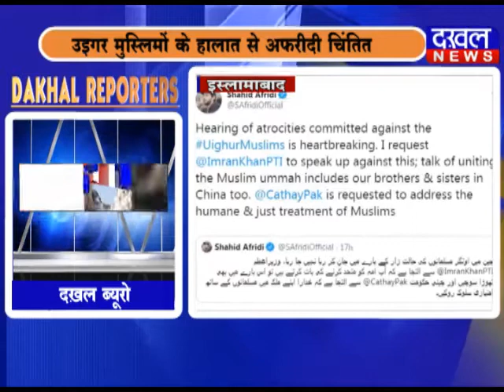24 December Dakhal Reporter DAKHAL NEWS//